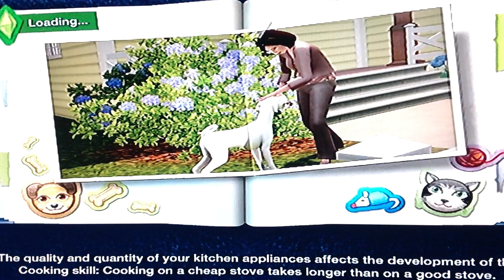The Sims 3 Gameplay